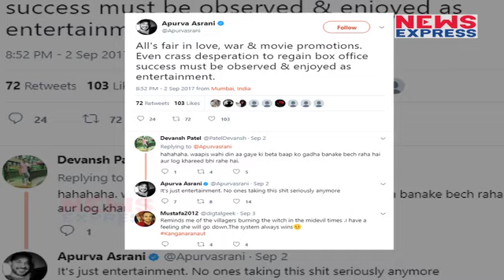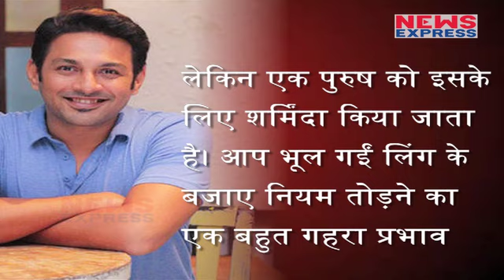Apurva Asrani fires back at Kangana Ranaut, says he is tired of “pseudo-feminism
Kangana Ranaut recently called out writer-editor Apurva Asrani for lying about the conflict over writing credits for their upcoming film 'Simran'. Apurva reacted by saying that the matter was done and dusted for him and it is Kangana who wants to give more publicity to him.